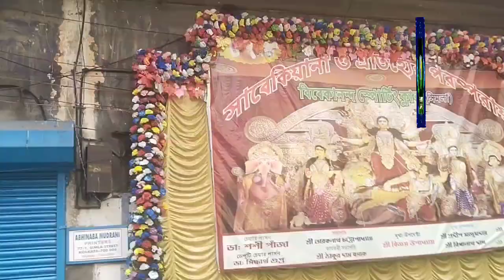Vivekananda Sporting club (Simla) 2023 Durgotsav. Video Artist -Manav.